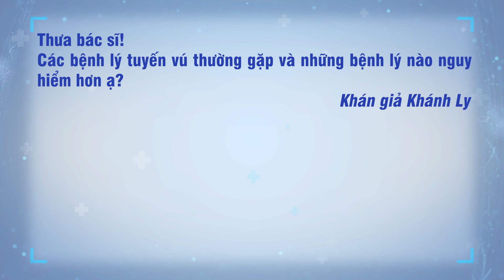Khi nào cần đi khám vú? | BVĐK Tâm Anh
💢 Phần lớn chị em đi khám vú vì các cơn đau ngực, thay đổi màu sắc da, kích thước…. đều lo sợ mình bị K vú.

💥 Theo ThS. BS Nguyễn Đỗ Thuỳ Giang (Trưởng khoa Ngoại Vú - BVĐK Tâm Anh TP.HCM) hơn 80-90% phụ nữ khám vú vì những thay đổi lành tính. Tuy nhiên, vẫn có những trường hợp nguy hiểm đã xuất hiện cục u,  bướu vú…  nhưng không đau, không có gì thay đổi nên khiến chị em chủ quan, bỏ qua cơ hội tầm soát và điều trị. Do đó, chị em nên đi khám tầm soát định kỳ hoặc đi khám khi phát hiện những bất thường, nếu K vú phát hiện sớm sẽ được điều trị tốt, giữ được tuyến vú, chất lượng sống rất tốt.

🔰 Với hệ thống trang thiết bị hiện đại, đội ngũ chuyên gia nhiều kinh nghiệm, làm việc phối hợp đa chuyên khoa như Chẩn đoán hình ảnh – Giải phẫu bệnh – Nội khoa Ung thư, hy vọng Khoa Ngoại vú -  Bệnh viện Đa khoa Tâm Anh TP.HCM sẽ mang lại cơ hội điều trị tốt cho những bệnh nhân không may mắc căn bệnh này.

📺 Mời quý vị cùng lắng nghe ThS. BS Nguyễn Đỗ Thuỳ Giang (Trưởng khoa Ngoại Vú - BVĐK Tâm Anh TP.HCM) chia sẻ về thắc mắc khi nào nên đi khám vú?